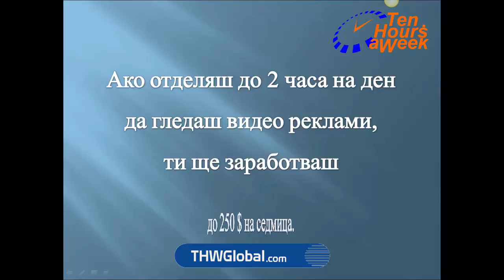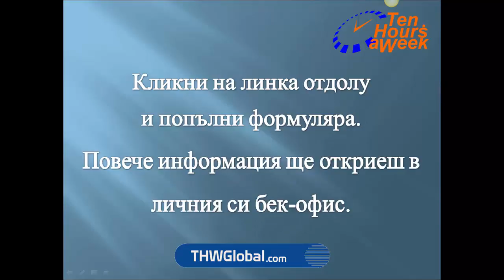Добре дошъл в THWGlobal!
Възможност за допълнителни доходи по Интернет!